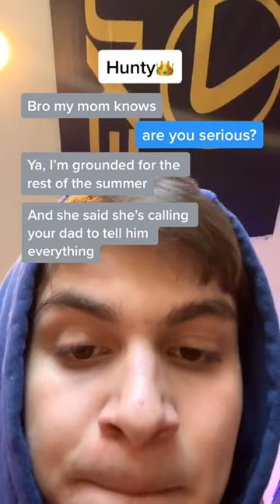Don’t Do This…